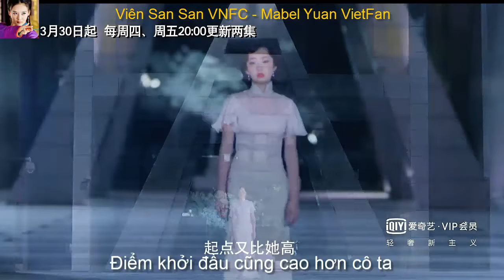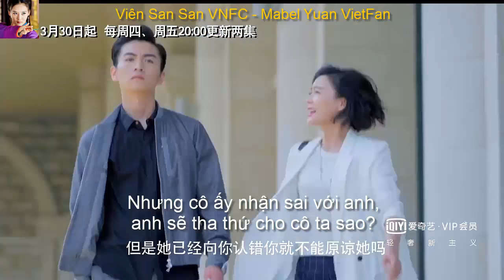[VIETSUB] Trailer 4 của quý thứ II phim VÂN ĐIÊN CHI THƯỢNG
Diễn viên: Viên San San, Trần Hiểu , Tưởng Mộng Tiệp , Quách Hiểu Đông , Hà Hoằng San , Trương Triết Hạn , Thái Văn Tịnh , Hà Giai Di , Mễ Nhiệt , Tang Hồng Na , Bạch Vũ , Đặng Sa , Trương Chỉ Khê , Kim Thế Giai , Trương Dật Kiệt , Cao Vũ Nhi , Mao Lâm Lâm , Mễ Lộ , Phạm Thế Kỷ , Triệu Sở Luân , Ngô Đại Dung,...
Quý II của phim sẽ chiếu ngày 30/3/2017

Viên San San VNFC - Mabel Yuan FanClub
Don't upload this video, please. Thank you!